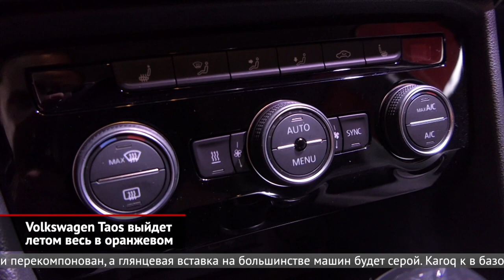Volkswagen Taos выйдет летом весь в оранжевом | Новости с колёс №1534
Статистика знает всё. Но даже ей трудно подсчитать, сколько же кроссоверов в глобальной гамме Фольксвагена. На самом деле — 43. В России поменьше, но вот пополнение: новый Volkswagen Taos, который уже неделю выпускается в Нижнем Новгороде, а теперь официально представлен публике.

Сильнее всего Таос отличается от Карока передней частью, Volkswagen получился на три с половиной сантиметра длиннее Шкоды. Силовая гамма тоже почти идентична. Важнейшее отличие — в комбинации турбомотора 1.4 с полным приводом, которому положен уже не шестиступенчатый преселективный «робот» DQ250, как у Карока, а более выносливая семиступенчатая коробка DQ381. По сути, Volkswagen выводит на рынок клон уже известной модели. Не боится ли концерн внутренней конкуренции?

Приветственная версия JOY! будет в продаже примерно два месяца. Это лимитированное издание тиражом около 3000 штук, отличается оранжевым цветом (есть ещё бежевый), особым дизайном дисков, чернёными зеркалами и решёткой». Спецверсия Джой создана на основе второй комплектации Статус, но дополнена камерой заднего вида, дистанционным запуском двигателя и 17-дюймовыми колёсами. Топовая десятидюймовая медиасистема — VW Play — основана на Андроиде, поддерживает App Connect, и у неё даже есть собственный магазин приложений, где выложен Яндекс.Навигатор. В июне кроссоверы отправятся к российским дилерам, а в середине лета начнутся продажи, перед началом которых мы узнаем и цены.